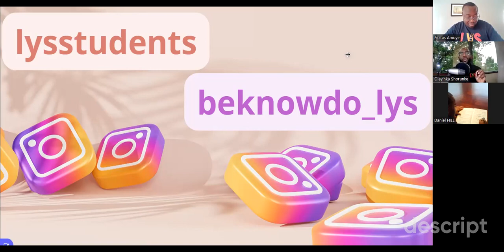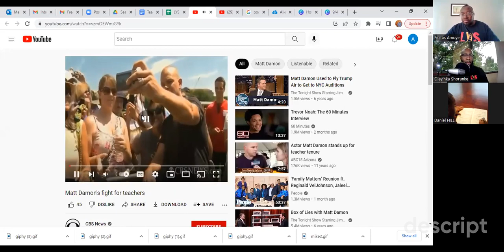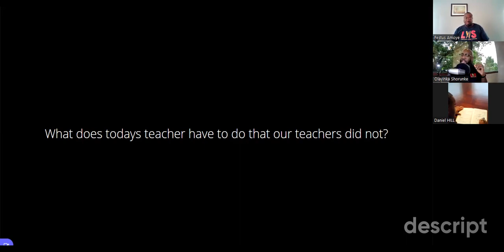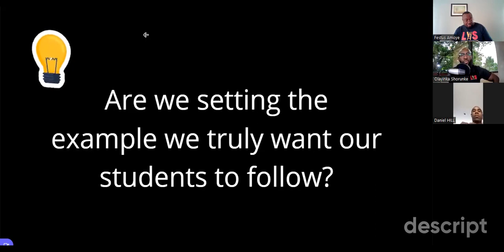Edu-Steps: Teacher Troubles (Part 1)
Are the issues that teachers face nowadays the same as before? What are the differences?

Festus and Olay dive into the current issues in education that most of our teachers face nowadays. Listen in as they discuss what teachers face in their day-to-day lives, how they manage to endure, and what to do to solve these issues.

Do you need help figuring things out as a student? College? Scholarships? Life purpose? Don't worry! We got you! Each episode of the LYS Podcast discusses all that and more!